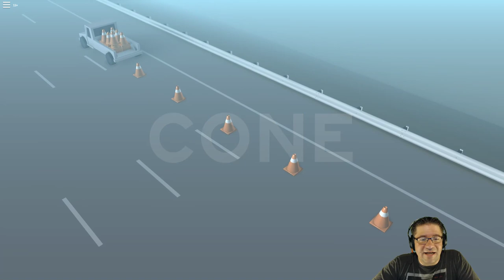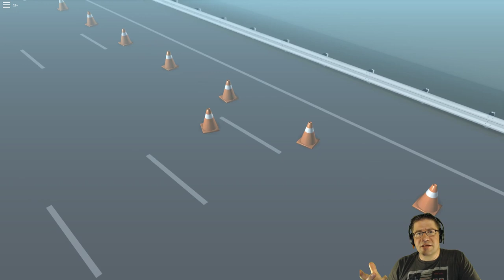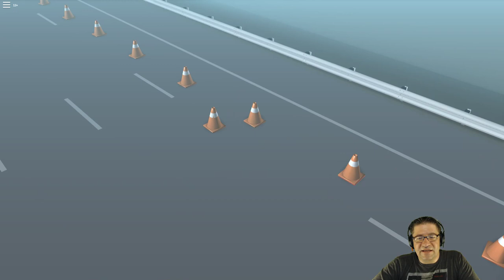CONE - by Defualtio - a roblox puzzle adventure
Welcome to my first video of CONE, on Roblox, by defaultio, adventure and puzzle game. :D Very fun and Very cool! I love the way the game is setup. Just so you know, I did watch other YouTube videos on it before I got to play it. Love you all!